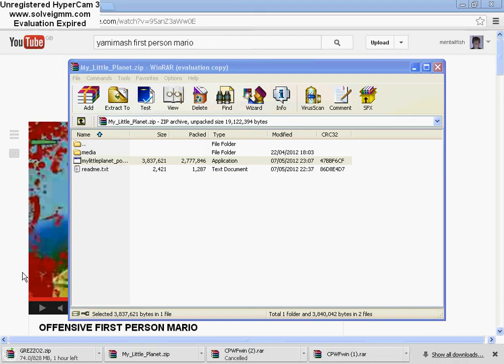my little planet free indie game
bbm pin:265C2EBE